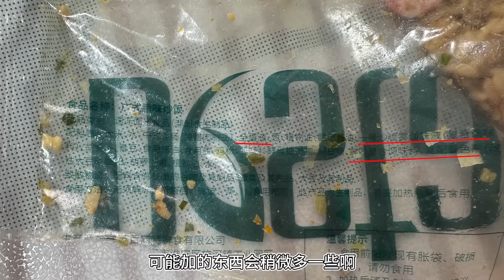據說外賣的炒飯用的都是半成品？號稱10秒就能出餐，吃著味道如何【饞大鑫】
请注意，本视频符合平台的使用要求，没有任何违规行为。 请注意，本视频符合平台的使用要求，没有任何违规行为。 今天挑戰外賣同款揚州炒飯！